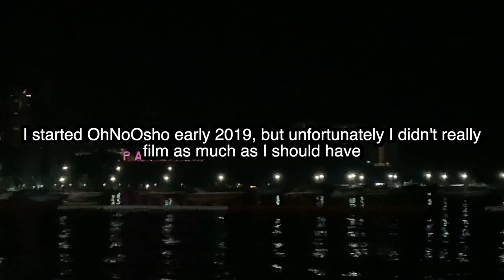I miss Thailand + getting jiggy on figgy